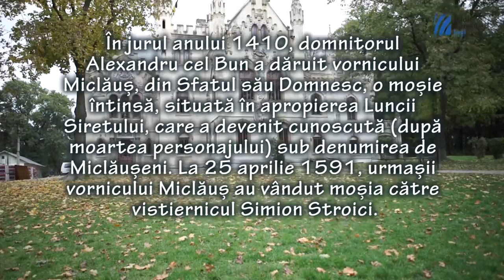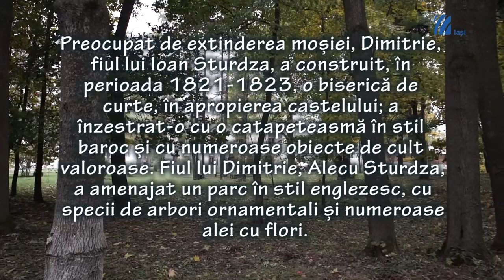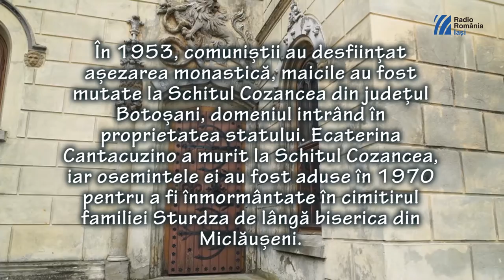Castelul din Miclăușeni. Film documentar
Cunoscut și sub denumirea de Palatul Sturdza, așa-numitul Castel Sturdza de la Miclăușeni este o construcție în stil neogotic, ridicată (ne raportăm la coordonatele geografice ale prezentului) la o distanță de 20 km de Roman și 65 km de municipiul Iași. Se află (tot în această unitate distinctă dintre trecut și viitor) în proprietatea Mitropoliei Moldovei și Bucovinei (fiind inclus pe Lista monumentelor istorice din județul Iași/anul 2010)...
Clădirea a fost ridicată la sfârșitul secolului al XIX-lea pe locul unui conac boieresc mai vechi din veacul precedent, o parte din construcția veche fiind înglobată în actuala clădire (aflându-se în aripa estică a castelului; acolo, într-o încăpere se află încastrate în zid mai multe pietre cu inscripții în latină, slavonă, arabă, română)... Are etaj și mansardă... Pereții exteriori ai clădirii au fost împodobiți cu numeroase decorațiuni în altorelief. În interior, elementele sunt, cu adevărat, demne de interes...